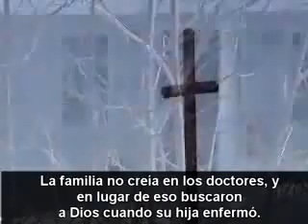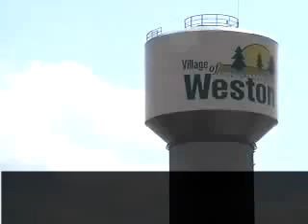Dios vs la Ciencia Niña Muere por la Fé de sus Padres